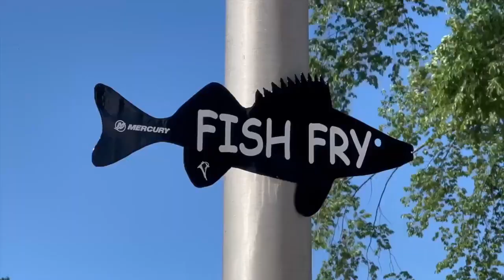45th annual Walleye Weekend kicks off summer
45th annual Walleye Weekend kicks off summer